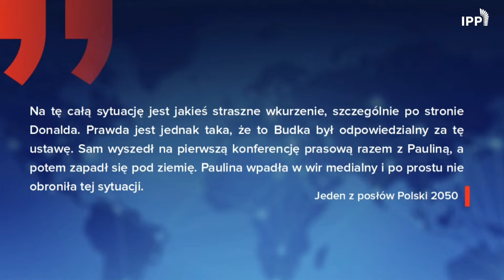Morawiecki popiera komisję śledczą | INFO IPP TV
Premier Morawiecki na półmetku swojego rządu domaga się komisji śledczej... Chodzi o wiatraki. Z powodu afery wiatrakowej Paulina Hennig-Kloska może nie zostać ministrem. Podobno Donald Tusk się strasznie wkurzył :o